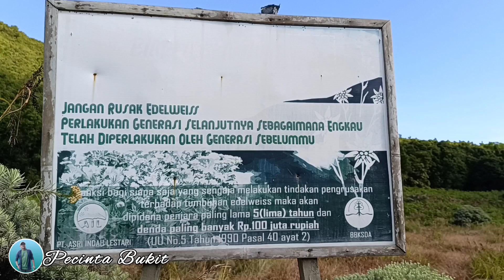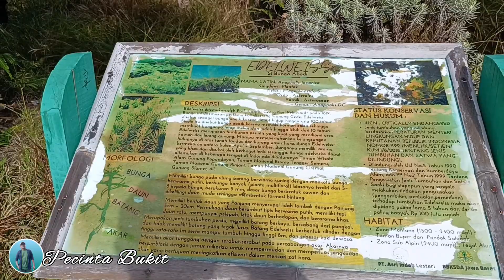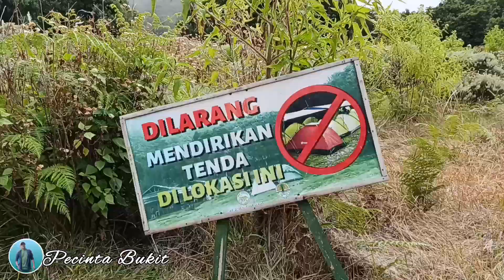Edelweis Gunung Papandayan Garut Jawa Barat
saat ini untuk menikmati edelweis tidak harus ke Tegal alun kalian hanya cukup ke camp pondok saladah saja sudah cukup karena disana juga terdapat edelweis walau pun tidak sebanyak di Tegal alun, stop ke Tegal alun